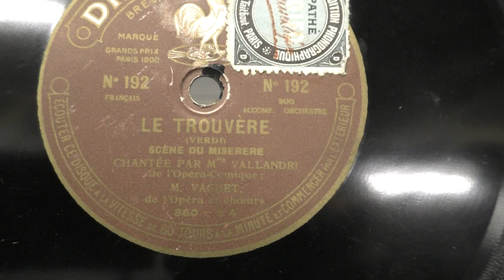Mme Vallandri: Le Trouvere. (ca 1924). Disque Pathe.